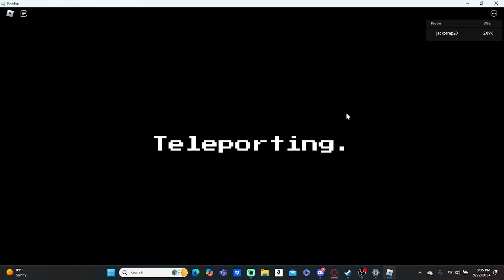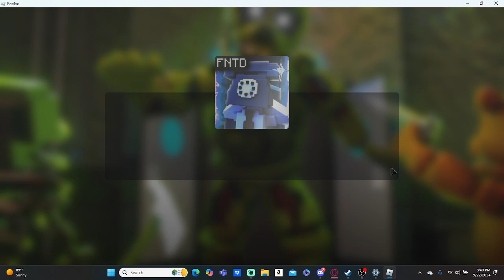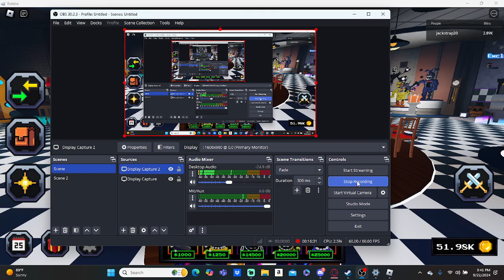I FINNALLY GOT FRACTURED BONNIE!!!!!!!!!!!!